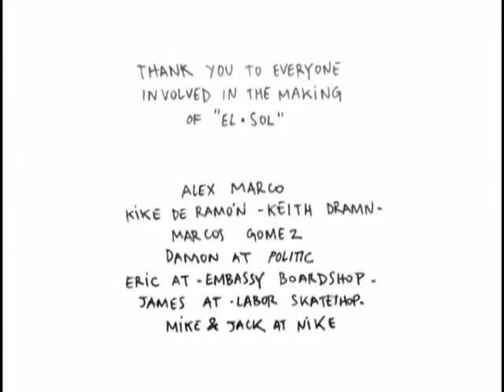El Sol Taylor Nawrocki TransWorld SKATEboarding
Politic rider Taylor Nawrocki filmed this video part in Valencia, Spain in 54 days, complete with a custom soundtrack by Keith Dramn. Peep Taylor's Check Out in our July Am Issue of Transworld Skateboarding and enjoy